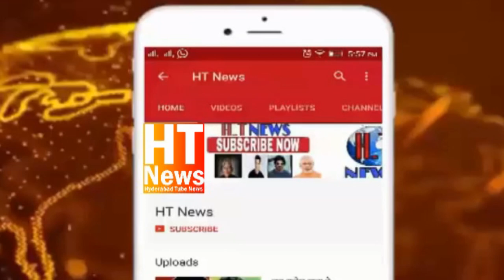BRS New HYD Mp Candidate Gadam Srinivas Yadav Visit To Poja In Bhagya Lakshmi Temple at Charminar